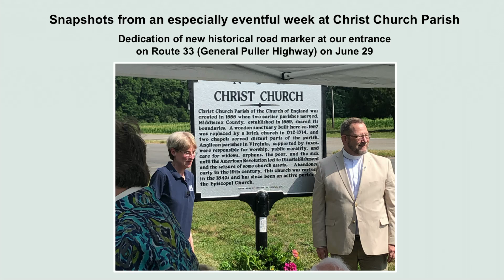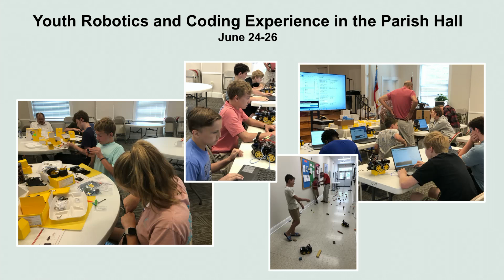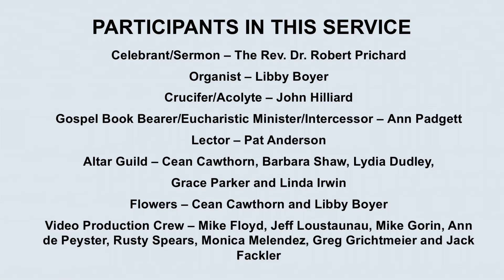The Seventh Sunday after Pentecost - July 7, 2024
Holy Eucharist: Rite II - 10:30 Service

We hope you will join us regularly for online or in-person services.  Christ Church Parish is a vibrant and caring church family that welcomes everyone to enjoy our traditional Episcopal services and beautiful historic church property.

Permission to reprint, podcast, and/or stream the music in this service is obtained from ONE LICENSE with license A-741493.